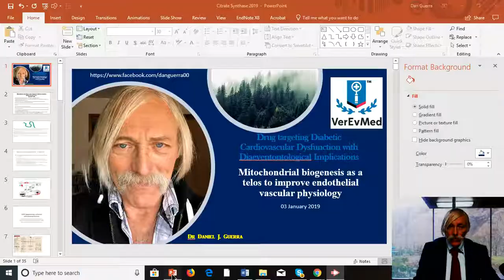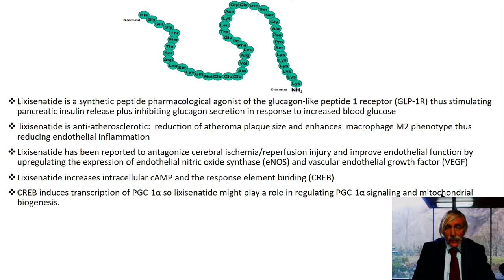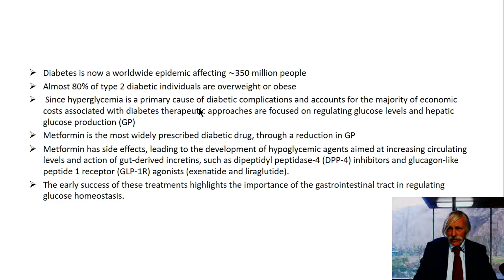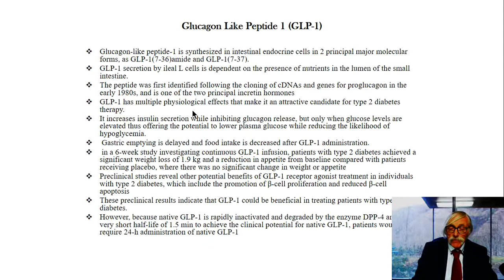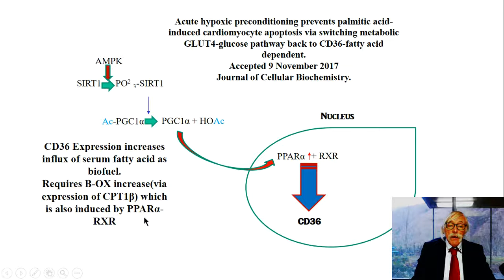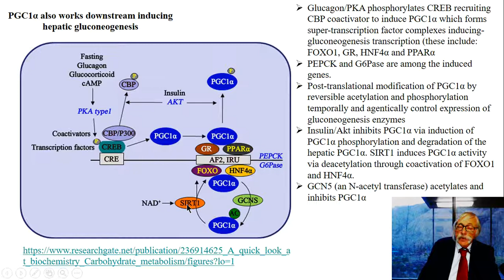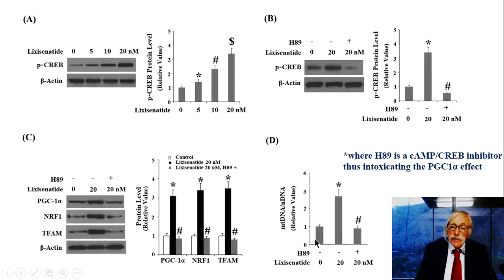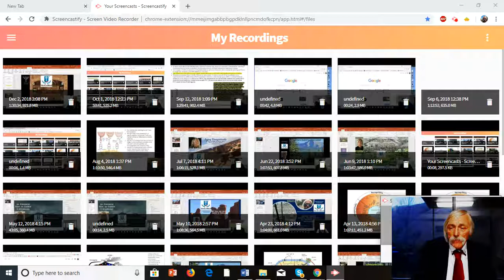Engaging a peptide pharmaceutical to transcriptionally agonize diabetic cardiovascular disease.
Dr Guerra of VerEvMed deploys diaeventontology to disambiguate  transcriptional mediation of a mitochondrial disease.
Can a synthetic peptide receptor agonist  modify the  event ontology of mitochondrial expansion, via transcription factor targeting, to rescue  diabetic vascular endothelial bioenergetics?